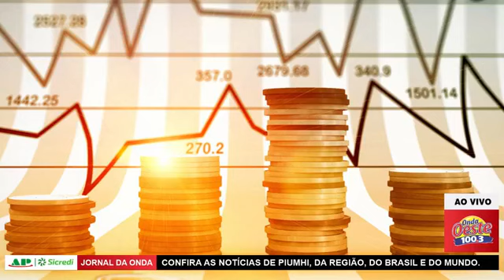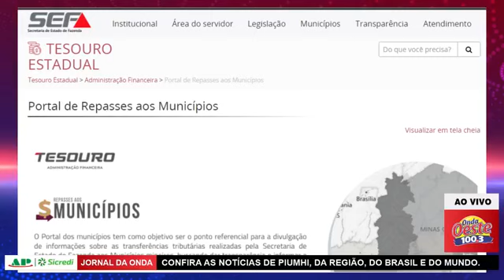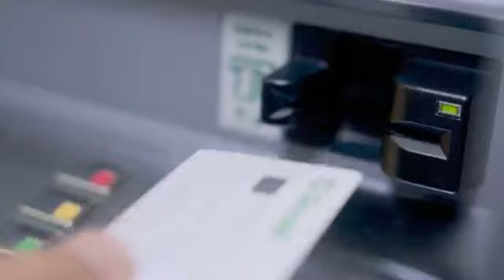Jornal da Onda 02.03.21 - Edição Completa